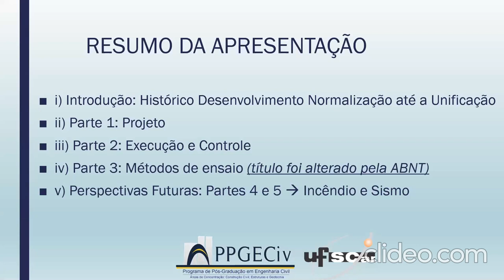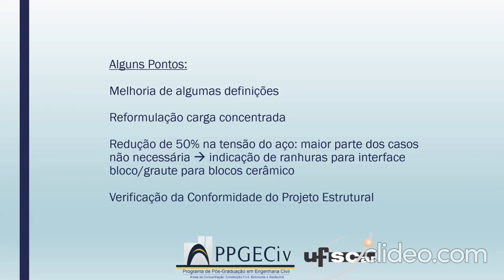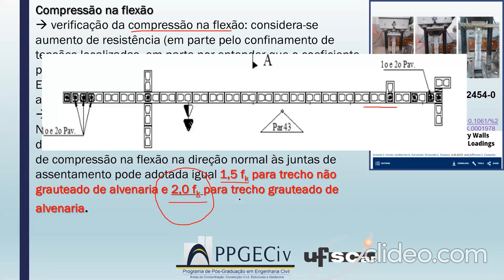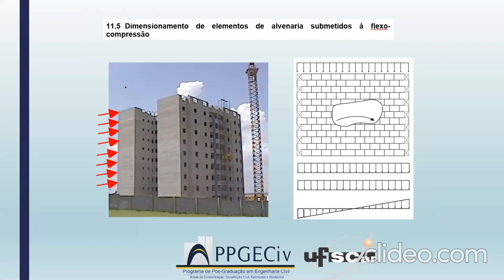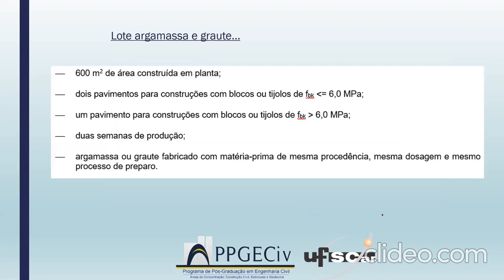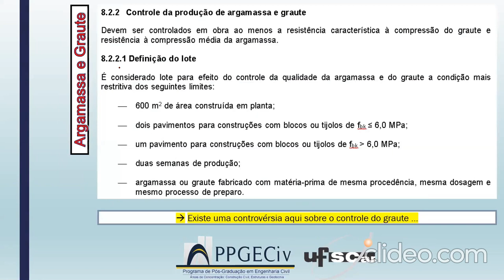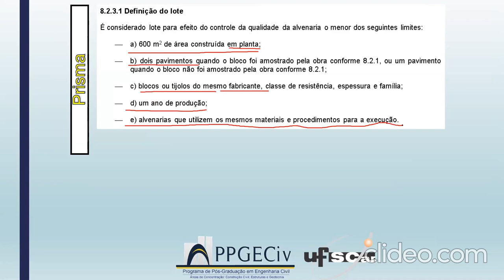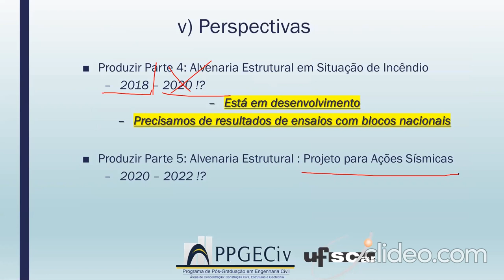Apresentação das Normas de Alvenaria Estrutural em Consulta Nacional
Por Guilherme Aris Parsekian (7/4/2020).